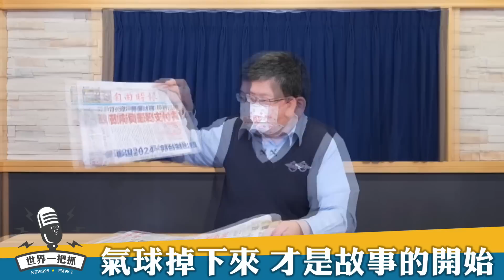'23.02.15【觀點│世界一把抓】施孝瑋：氣球掉下來 才是故事的開始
主持人：軍情與航空網站主編 施孝瑋
主題：氣球掉下來 才是故事的開始
節目時間：週三 09:00​​​​​​am-10:00am